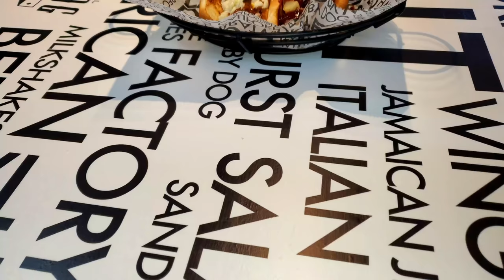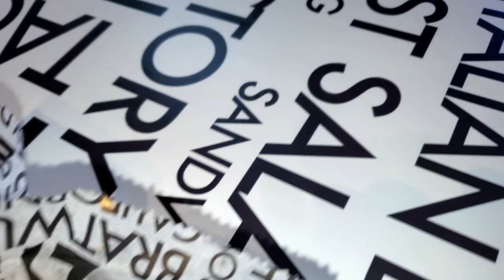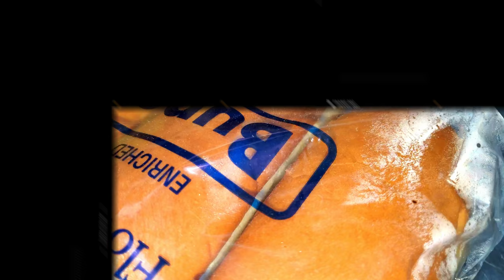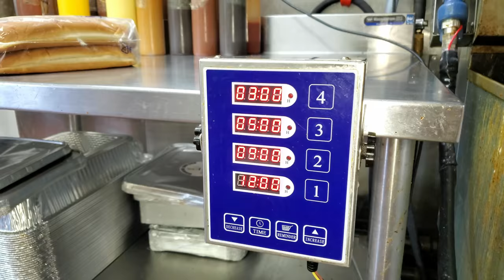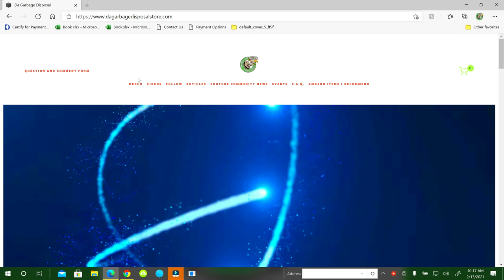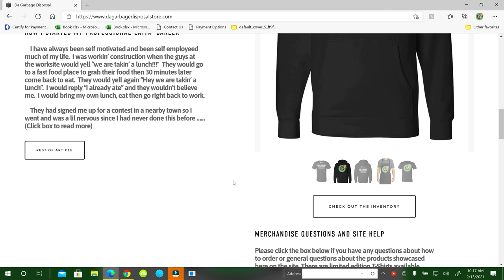The Whole Hot Dog Menu at The Original Hot Dog Factory and Spice Wings Mukbang Review